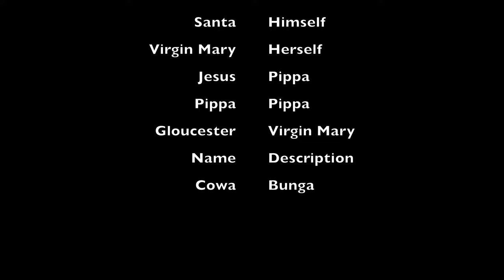Immaculate Conception (short film)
This video is about The birth of Jesus